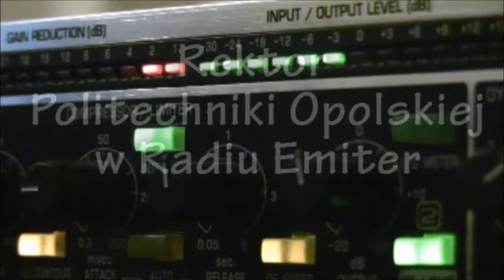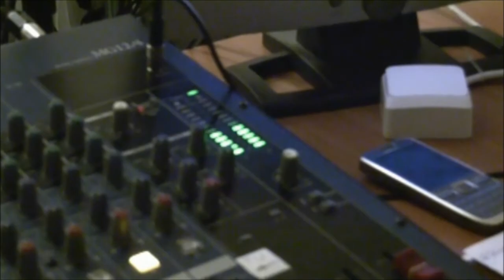Rektor Politechniki Opolskiej rozmawiał w Radiu Emiter.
Rektor Politechniki Opolskiej prof. dr hab. inż. Marek Tukiendorf rozmawiał ze studentami w  Radiu Emiter.